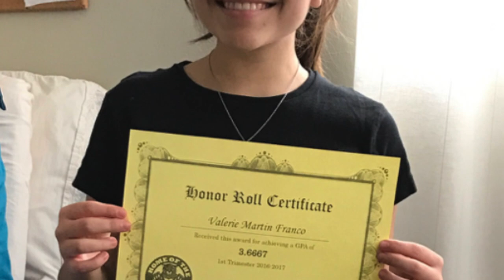V A L E R I E /// X V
Happy Birthday Val!